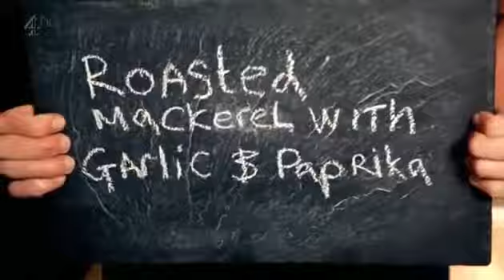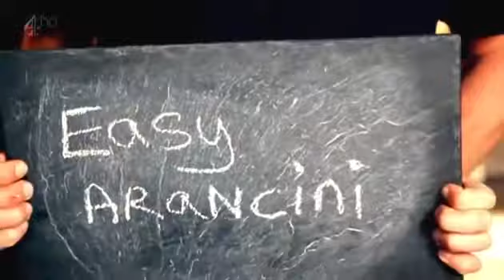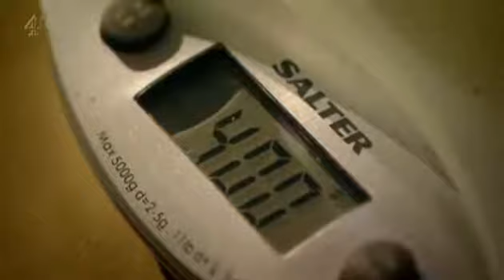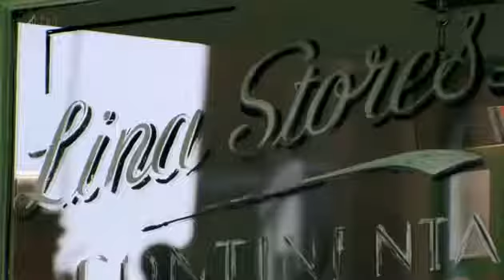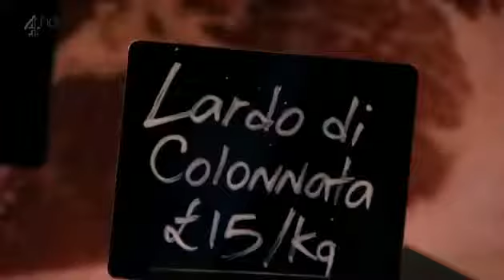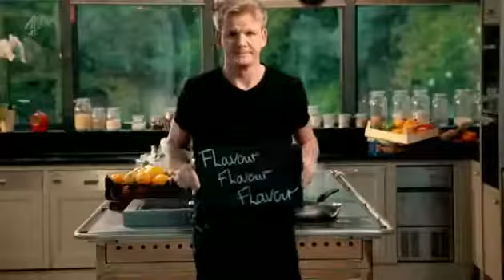Gordon Ramsay Ultimativ Kochen Gut kann auch günstig sein